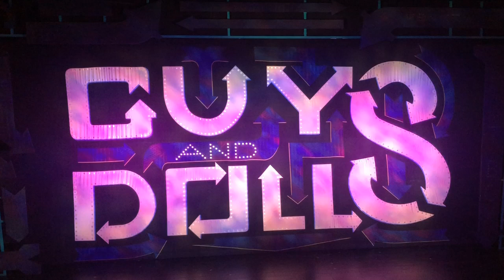Thomas Beebe- Guys and Dolls Reel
Thomas Beebe as Nicely-Nicely Johnson in Guys and Dolls
Alexander Kasser Theatre
Peak Performances at Montclair State University
Directed by Gary John La Rosa
Choreography by Bob Richard
Music Direction by Greg Dlugos and Sarah Brett England